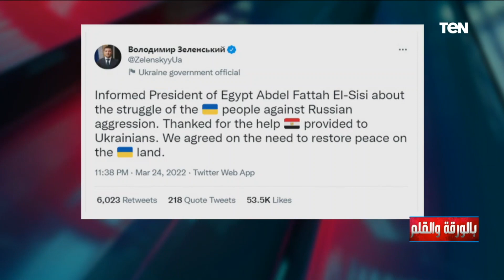ماذا دار بين الرئيس السيسي ورئيس أوكرانيا زيلينسكي بشأن العملية الروسية؟ الديهي يرصد نقاط المكالمة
ماذا دار بين الرئيس السيسي ورئيس أوكرانيا زيلينسكي؟ الديهي يرصد أهم نقاط المكالمة

• تابعوا الصفحة الرسمية للإعلامي نشأت الديهي على الفيسبوك ➭